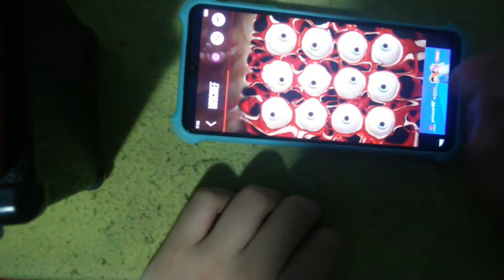Power Pads Mischief (Soundpack By Phenom)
NEW VIDEO!